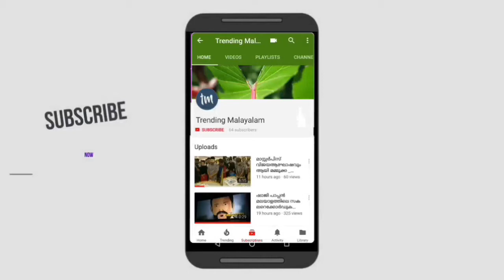Cute Girls _ Tamil Musically (song) Dubsmash Videos